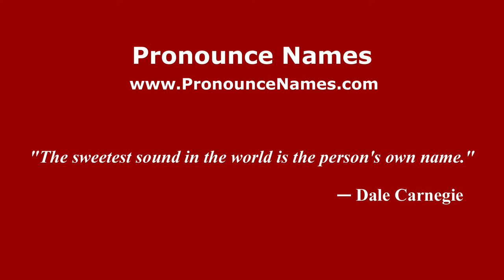How to pronounce Oscar Brevi (Italian/Italy) - PronounceNames.com